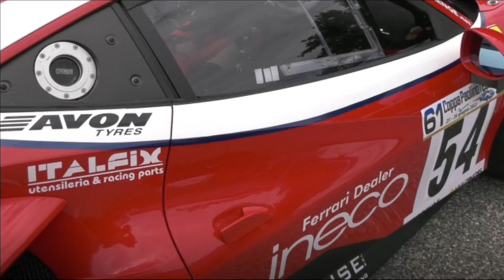ROBERTO RAGAZZI | HILLCLIMB SALITA COPPA PAOLINO TEODORI 2022 | FERRARI 488 GT SUPERCUP